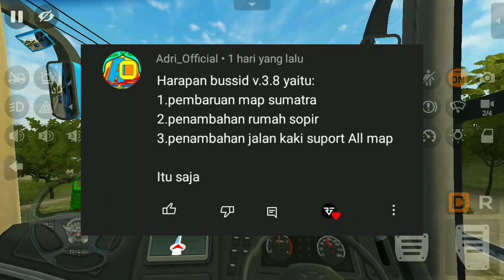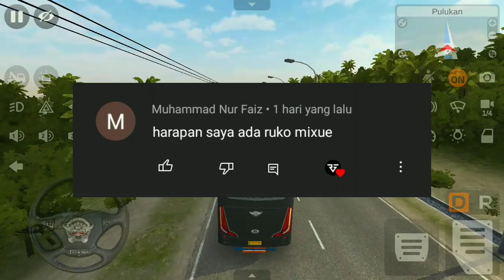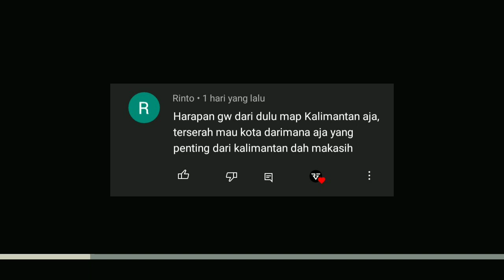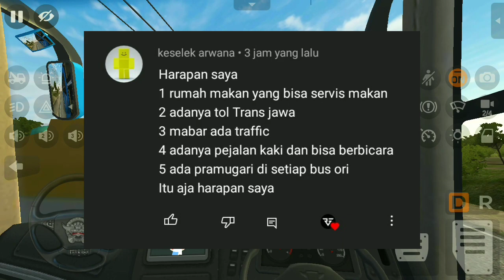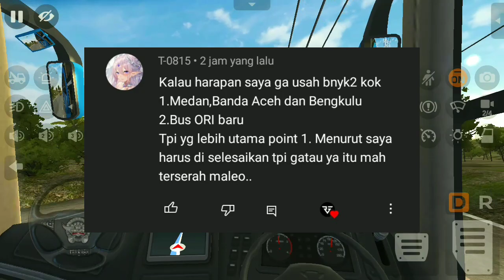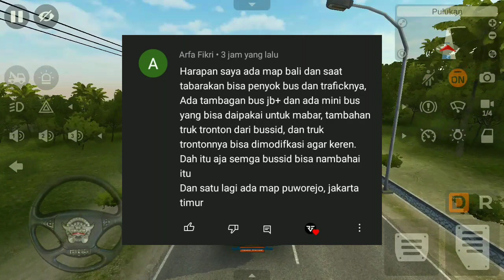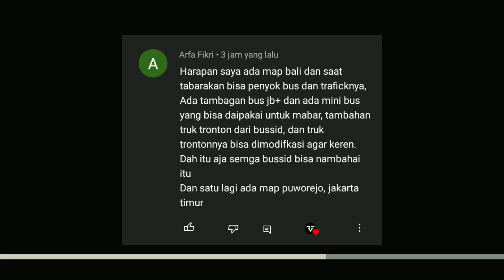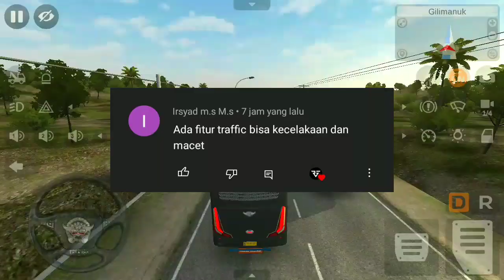Part 13 Harapan Untuk Bussid V3. 8 Dari Player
◻️ Mod : -
◻️ Livery : -
◻️ Nama Game : Bus Simulator Indonesia
◻️ Device Hp OPPO A71
◻️ Recorder Adv Screen
◻️ Kinemaster apk
◻️ Pixellab
◻️ Harapan Bussid V3. 8